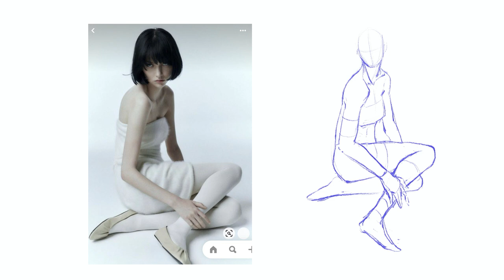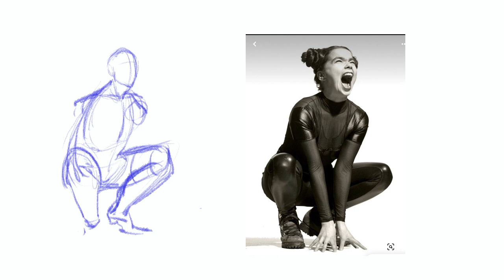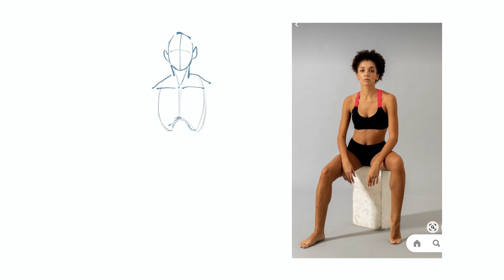Weekly Sketches | Draw with Me | 1 Sept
Helloo, these are my pose studies last week. Hope these could help you guys to breakdown poses easier.
All image references are from Pinterest